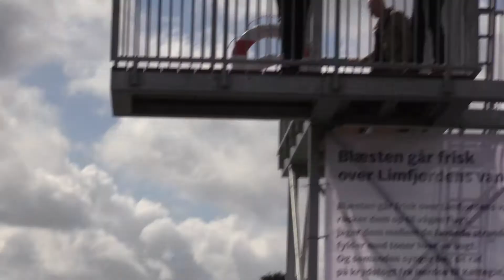Åbning af Vestre fjordpark